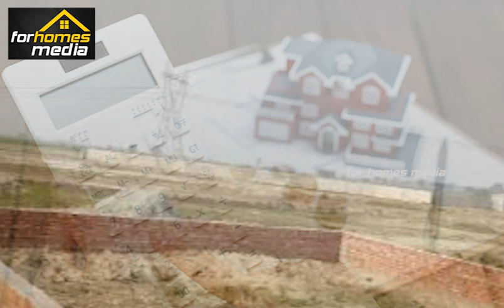2023ൽ വീട്/ ഫ്ലാറ്റ് പണിയുവാൻ /വാങ്ങുവാൻ പോവുകയാണോ ? നിങ്ങൾ പാടുപെടും | കാരണങ്ങൾ ഇതാണ് | HOME LOAN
Land and home updates in 2023 budget
Kerala land registration fees changes 2023
home tax new changes in kerala 2023
kerala real estate latest news 2023
kerala land sale new rules
new building tax changes in kerala budget 2023
HOME LOAN
HOME LOAN
HOME LOAN INTEREST
PMAY
PRADHAN MANTRI AVAS YOJANA